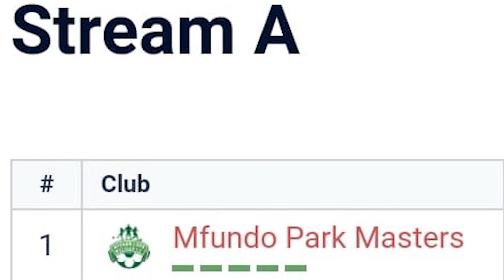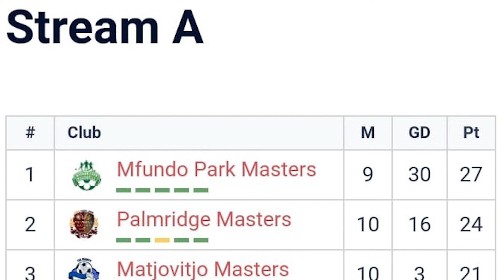INTERVIEW WITH COACH KGOTSO FROM MFUNDO PARK MASTERS.